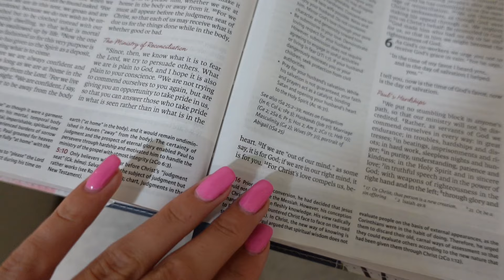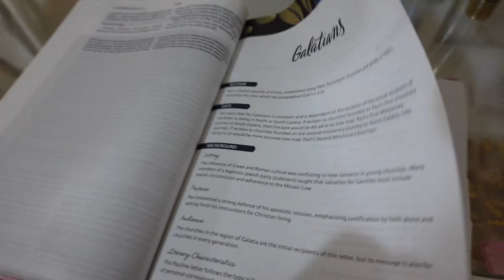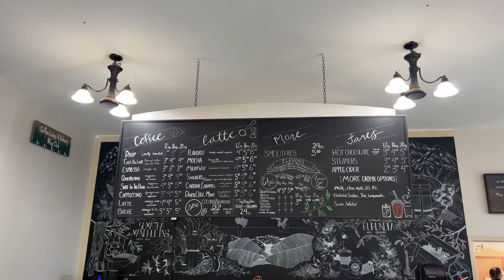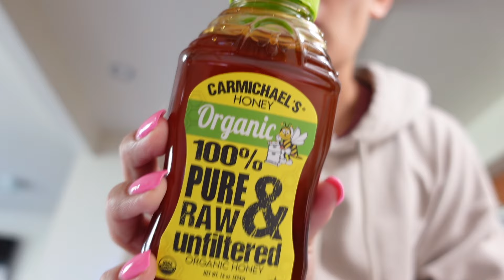WEEK IN MY LIFE VLOG: my back workout, friend date, hair cut, childhood talks + making a peach pie!!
AMAZON STOREFRONT
MR PEN HIGHLIGHTERS

WHITE OUTFIT SET

I appreciate and love all my friends!! Thankyou and ALL GLORY TO JESUS!